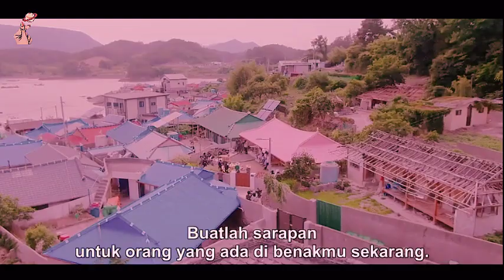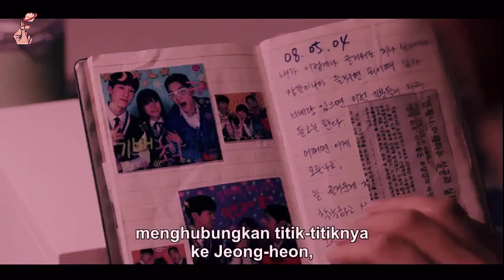Song Ki Baek Favoritku || Frankly Speaking Eps. 6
Alur Cerita Frankly Speaking Episode 6